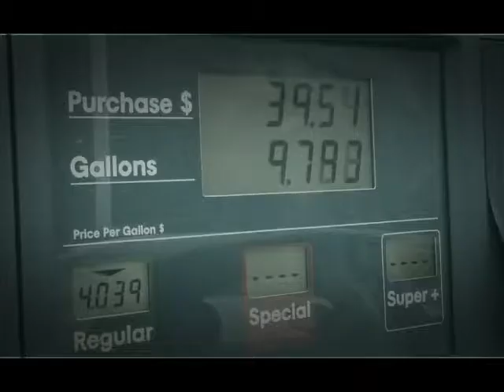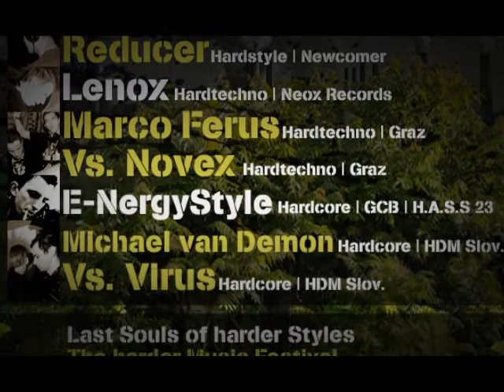Last Souls of harder Styles || Meat the Truth || Trailer || MCM Hartberg || 28.05.2011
Last Souls of harder Styles | Part 5
E-NergyStyle | Nightmaster | Lenox | N-rgizer | Reducer |
Michael van Demon | Virus | Marco Ferus | Novex | Mario Vee
Hardstyle | Hardtechno | Hardcore
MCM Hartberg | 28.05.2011